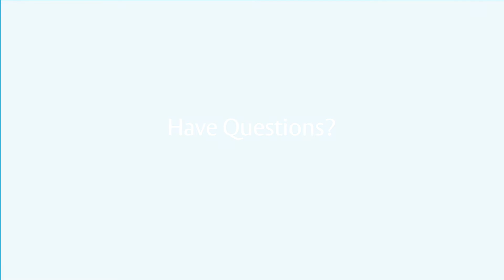Q&A with Peter Boriskin: What are some of the differences between WiFi and Aperio?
Even though these two wireless families WiFi and Aperio have their differences, they can also be paired together to create a total, opening solution. Listen to Peter Boriskin explain some of their differences.

Have questions? ASSA ABLOY has the answers.